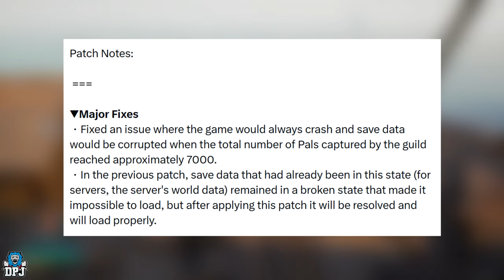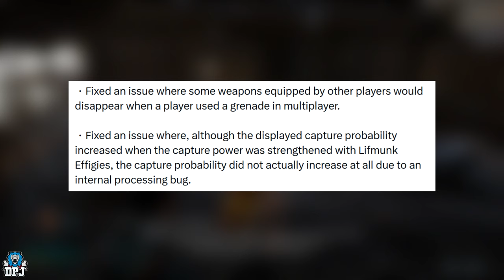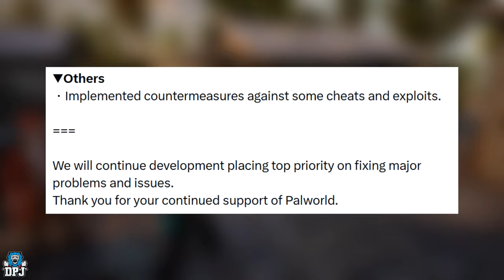Huge Xbox Update For Palworld Now Available!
Palworld Xbox Update Patch to help with players having issues with crashing and saves!
In this Palworld video we go over the latest Xbox patch update which is said to help to multiplayer save issues and craging problems players are having.

Palworld just released a MASSIVE XBOX UPDATE